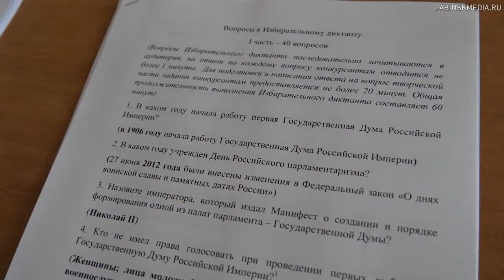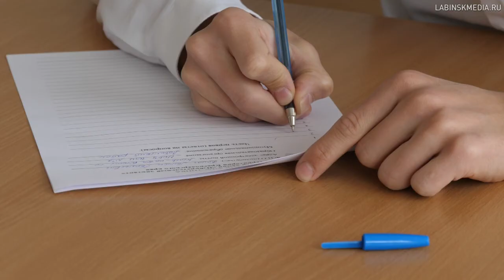Избирательный диктант для десятиклассников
Избирательный диктант для десятиклассников. Образовательная акция направлена на привлечение внимания школьников к избирательному праву.